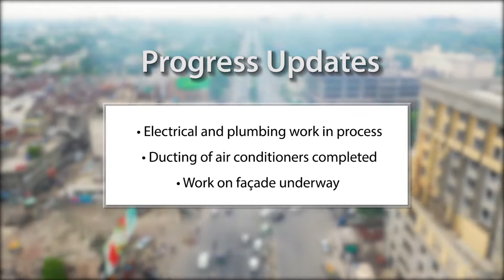Square One Lahore - Construction Update August 2019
Ideally located on M.M Alam Road, Square One is nearing completion with the project being sold out.